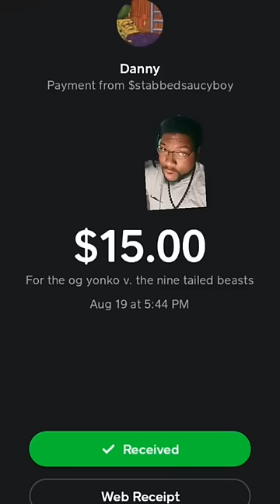Yonko vs Tailed Beasts